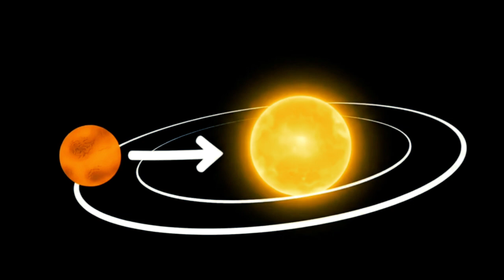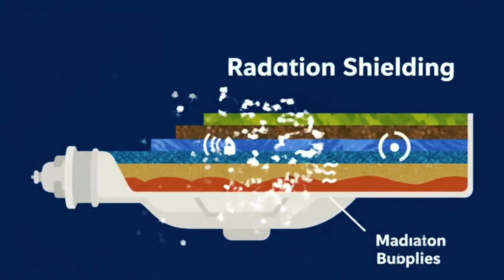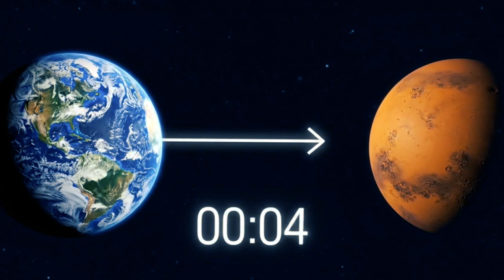Duniyar Mars || Shin Zamu Iya Rayuwa A Can?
🌍 Hausa Sci-Talk presents this amazing video:
Can humans be relocated from Earth to Mars?
Why do scientists think of building a new life on another planet?

How does this topic relate to Islam and modern science?

In this video:

✅ We discuss the challenges of technology and human health
✅ The impact of building a new society on Mars
✅ Is life possible without air and water?
✅ What is Islam’s perspective on this?

📌 This video combines science, philosophy, and religion—delivered in Hausa with English closed captions.

🌍 Hausa Sci-Talk na kawo muku wannan bidiyon mai ban mamaki:

Shin za a iya korar mutane daga Duniya zuwa duniyar Mars? Me ya sa masana kimiyya ke tunanin gina sabuwar rayuwa a wata duniya? Yaya wannan batu ya shafi addinin Musulunci da ilimin zamani?

A wannan bidiyon:

✅ Muna tattauna kalubalen fasaha da lafiyar jiki
✅ Tasirin gina sabuwar al’umma a Mars
✅ Shin zai yiwu rayuwa ba iska da ruwa?
✅ Wane matsayi Musulunci ke da shi game da hakan?

📌 Wannan bidiyo ya haɗa kimiyya, falsafa, da addini cikin harshen Hausa da turanci a cikin cc (closed captions).